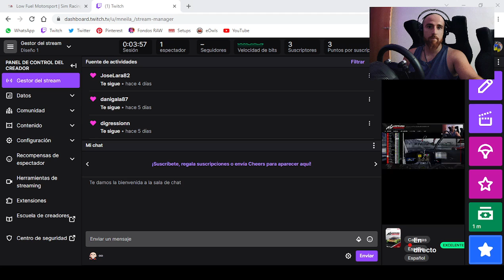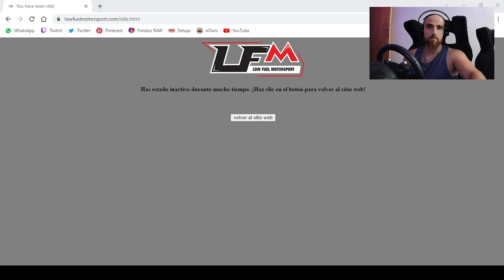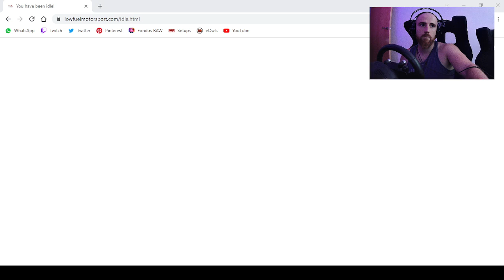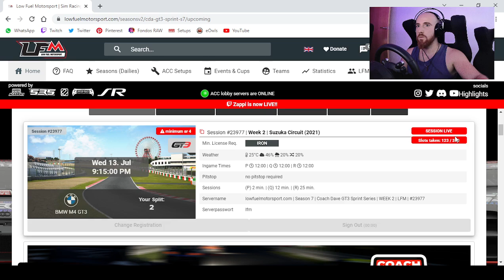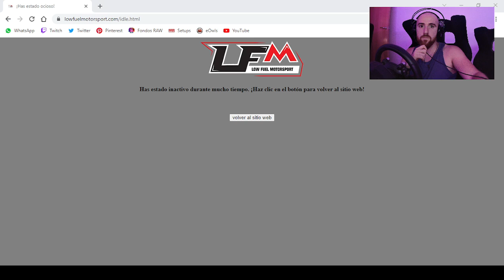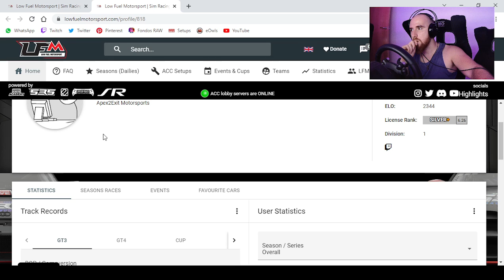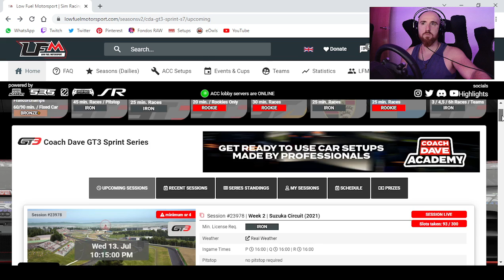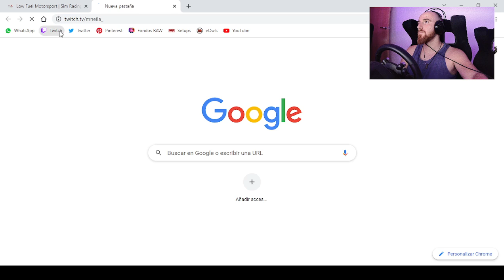🔥 Low Fuel Day // Suzuka 🏁 LFM🏆